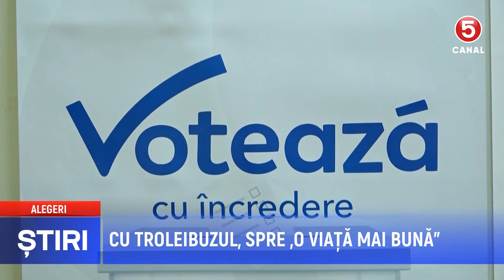Alegeri Moldova 2024: Cu troleibuzul, spre „o viață mai bună”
Transportul public din capitală a fost astăzi neobișnuit de plin. Ce loc au rezervat chișinăuienii pentru vot în ziua lor liberă?